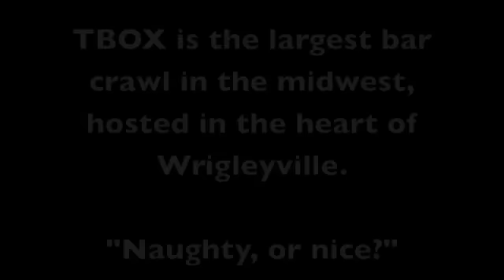TBOX 5 - Salvation Army (preview)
TD & pals hit the streets for TBOX, the midwest's biggest bar crawl, to join the people. We asked this guy, simply, "Naughty or Nice?"

featuring Jason Stockdale & John Ugolini